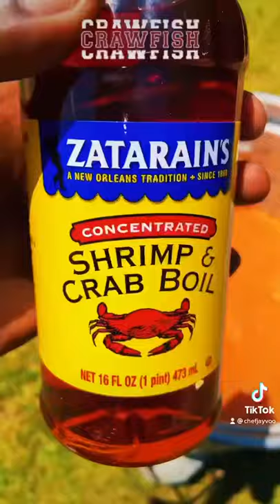How to boil crawfish Louisiana style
Download my new recipe guide and find out when I'm coming to your CITY